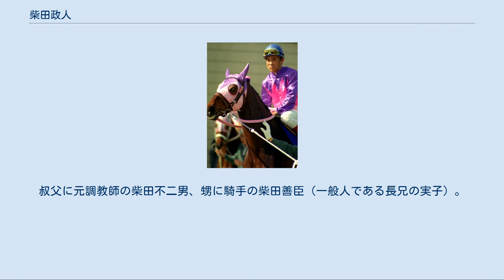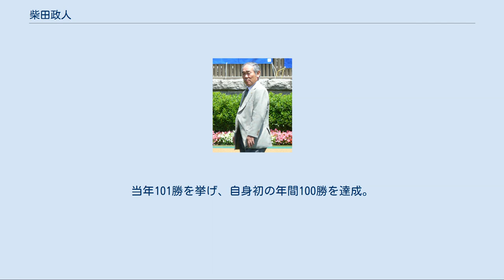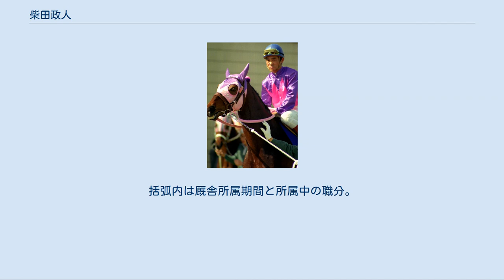柴田政人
柴田 政人（しばた まさと、1948年8月19日 - ）は、日本中央競馬会 (JRA) に所属していた元騎手、元調教師。
騎手時代は1970年代から1990年代にかけて関東所属騎手の第一線の位置にあり、数々の大レースを制した。
騎手通算成績は11728戦1767勝、重賞89勝。
1988年度JRA賞最多勝利騎手。
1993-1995年の間、日本騎手クラブ会長。
 栗東所属の元調教師・柴田政見は実兄、元騎手の柴田利秋は実弟。
叔父に元調教師の柴田不二男、甥に騎手の柴田善臣（一般人である長兄の実子）。
プロ野球・埼玉西武ライオンズに所属した柴田博之も甥（利秋の実子）に当たる。
 1948年8月19日、青森県上北郡上北町に米作兼馬産農家の三男として生まれる。
家業の関係から幼少期より馬に親しみ、また実家が近所であった関係から佐々木竹見と交友があったという。
 騎手として桜花賞などを制していた叔父・不二男や、不二男の元で騎手となった次兄・政見に続く形で、自身も自然と騎手を志したが、騎手養成課程の受験を前に、落馬事故を恐れた両親からの激しい反対を受ける。
これに対して政人は「政見は許したのに、なぜ自分はだめなのか」と抵抗、最終的に両親が折れ、半ば放逐される形で東京都馬事公苑の騎手養成長期課程に入った。
 当年騎手課程に入った第15期生には、後に9年連続のリーディングジョッキーとなり「天才」と称される福永洋一、中央競馬通算最多勝記録を樹立する岡部幸雄、東京優駿（日本ダービー）や天皇賞（秋）を制する伊藤正徳らがおり、後に柴田も含め「馬事公苑花の15期生」と称された。
当世代の教官を務めた木村義衛によれば、福永、岡部は先天的に騎手向きの「達者型」、柴田は努力で上達する「上手型」であったという。
 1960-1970年代[編集] 3年の修習期間を経て、中山競馬場・白井分場に厩舎を構える高松三太の門下生となる。
高松も開業2年目という新進調教師だった。
卒業年次は騎手免許試験に落第し、1年の浪人を経た1967年に免許を取得。
同年3月に騎手デビューを果たし、5月に初勝利を挙げた。
 初年度は騎乗数も少なく8勝に終わったが、2年目には23勝を挙げた。
4年目に入った1969年1月、厩舎期待馬のアローエクスプレスで京成杯に勝利し、重賞初勝利を挙げる。
同馬は当年のクラシック戦線における関東の最有力馬と目されていたが、若い柴田の騎乗に不安を抱いた馬主・伊達秀和の意向で、クラシック初戦の皐月賞を前に加賀武見へ乗り替わりとなった。
これは騎乗馬確保もままならない若手騎手の苦難を示す例として、また柴田の飛躍の原動力となったエピソードとして後年まで語られている（アローエクスプレス#柴田政人とアローエクスプレスも参照）。
 1971年には35勝を挙げ、全国ランキングで初のベスト10入りを果たす。
しかしこの成績に慢心し、翌年は18勝に終わった。
これを受けた翌1973年、高松より「馬を集めてやるから、1ヶ月だけでも関東リーディングを獲ってみろ」と諭され奮起、これに応えて61勝を挙げ、初の関東リーディングジョッキーとなった。
当年高松も48勝を挙げ、関東のリーディングトレーナーとなる。
この頃より高松厩舎に有力馬を預ける馬主が増加し、これに伴い厩舎の主戦である柴田の成績も上位で安定していった。
以後もしばらく八大競走には恵まれなかったが、デビュー12年目の1978年、厩舎所属馬のファンタストで皐月賞に優勝し、八大競走初制覇を果たす。
同馬はアローエクスプレスと同じく伊達秀和の所有馬であり、アローの甥に当たった。
 しかし同年8月、高松が肝臓癌に冒されていることが判明し、翌1979年1月に死去。
これに伴い高松の親友であった境勝太郎厩舎に一時移籍し、3月に三太の実子・高松邦男の厩舎開業と共に再移籍した。
三太と柴田の強固な結び付きは競馬界で広く知られており、柴田は「自分の親が死んだとしても、これほどの虚脱感にとらわれるかどうか」と嘆いた。
また、同年3月には同期生の親友・福永洋一が競走中に落馬し、騎手生命を絶たれる事態にも遭遇している。
 1980年代[編集] 翌1980年、天皇賞（秋）で牝馬プリテイキャストに騎乗して史上に残る大逃げを打ち、11頭立て8番人気での優勝という波乱を起こした。
1983年にはキョウエイプロミスで天皇賞（秋）2勝目を挙げる。
同馬...